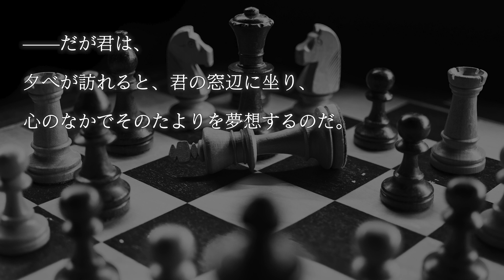国語「声優・鳥海浩輔が読む、フランツ・カフカ『皇帝の使者』」【朗読】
鳥海浩輔です。フランツ・カフカの『皇帝の使者』を朗読しました。皇帝からの伝言を待ち続ける“君”のお話です。

「皇帝の使者」
著：フランツ・カフカ
訳：原田義人
朗読：鳥海浩輔